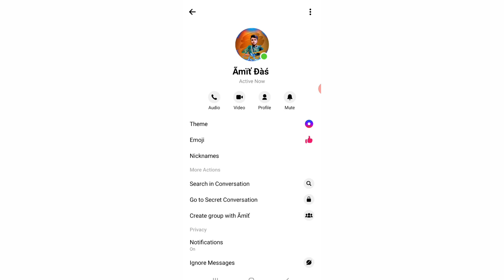facebook messenger chat color change kaise kare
I need your support in this journey which I've just begun.
The link is mentuoned in my bio.
Facebook page link is mentioned in all the videos on my YouTube channel.
Please take the effort to do so.it will mean a lot to me.😀